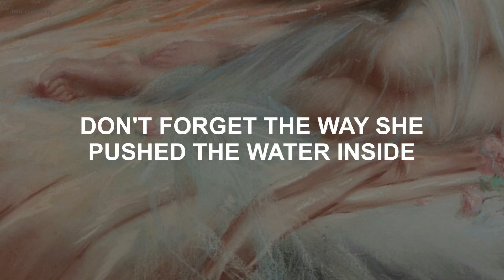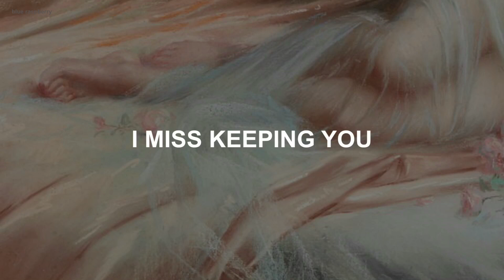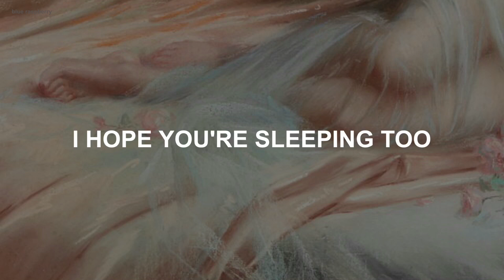flood on the floor // purity ring lyrics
before i made this i thought she was singing don't fuck it

☆the font is arial (bold) + i use videostar to make all my videos !☆